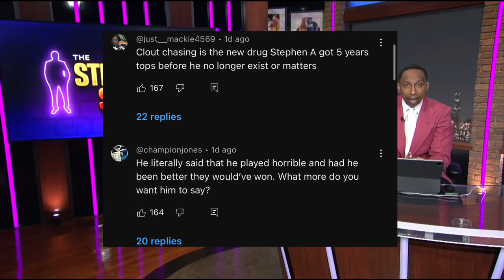Shocking Video Exposes Stephen A Lying On LeBron James and JJ Redick Podcast Over Heat Vs Mavs 2011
WOW! Stephen A Continues To DISS LeBron James & JJ Redick Podcast, This Time He Goes TOO FAR EXPOSED￼. Shocking Video Exposes Stephen A Lying On LeBron James and JJ Redick Podcast Over Heat Vs Mavs 2011

0:00 intro Stephen A calls out jj Redick and LeBron James  mind the game pod
2:01 Stephen A Says LeBron James is talking straight B.S. on his new podcast with JJ Redick
6:29 LeBron James Opens Up About The Miami Heat Full on Mind the game pod w/ LeBron and JJ Redick
8:38 LeBron James Admits Miami Heat Finals Loss Was His Lowest in the NBA Mavs vs heat 2011 finals
9:22 Stephen A Exposed for continuing to diss LeBron James & JJ Redick Podcast
10:00 Stephen A Breakfast club interview Marcellus Wiley max Kellerman Jason whitlock outro